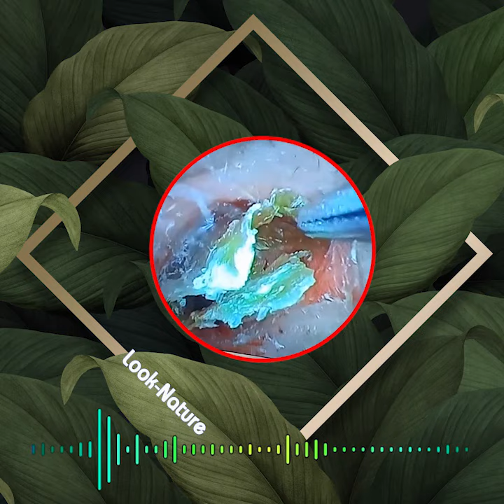귀지 제거 만족 ear wax removing satisfying